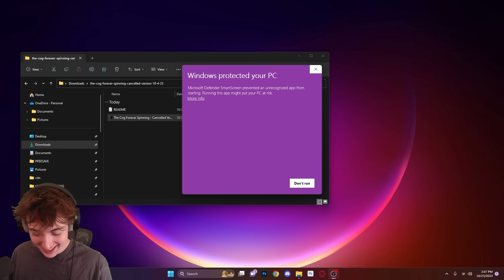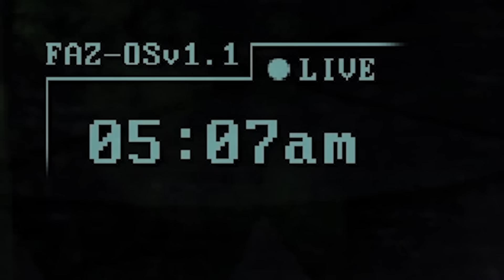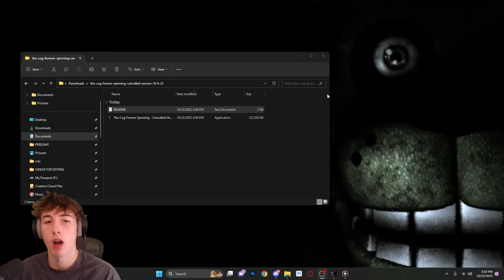This FNAF Game Was Cancelled, And ITS INSANE...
WASSUP MATES and WELCOME to the cog forever spinning. this is a freaking dope fan game that was cancelled sadly due to the dev just being like "ion wanna do it nomor 😂😭"

but aye this HAS to be one of my FAVORITE fan games ive ever played

lmk if u guys wanna see my torture myself with the night 6 all max mode 🤯💀

🗣️SOCIALS🗣️

*tags*
This CANCELLED FNAF Fan-Game BROKE ME